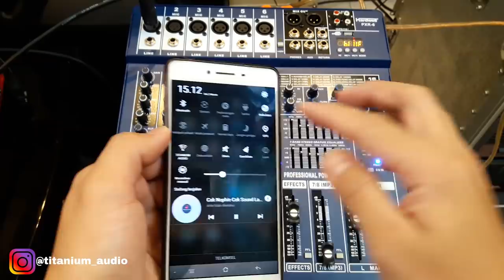Power Mixer Hardwell PXR 6